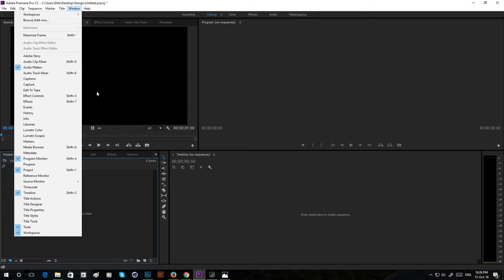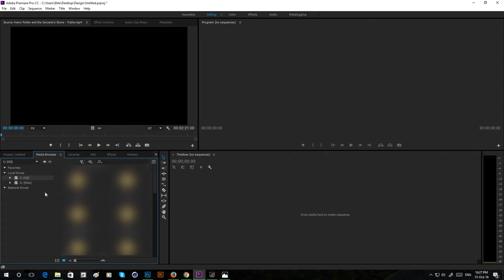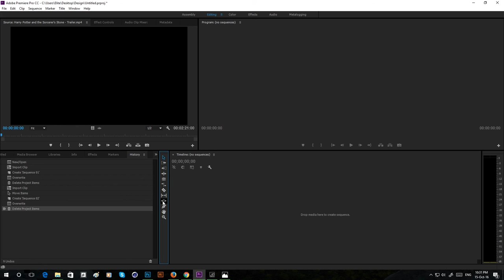2 Knowing Menu bar in Adobe Premiere Pro CC 2015-Khmer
This video will help you to find out more about Adobe Premiere Pro CC 2015. Hope you going well with this subject. Good Luck everyone.